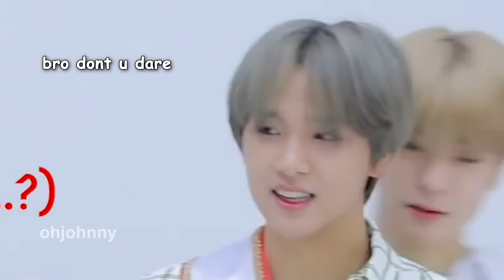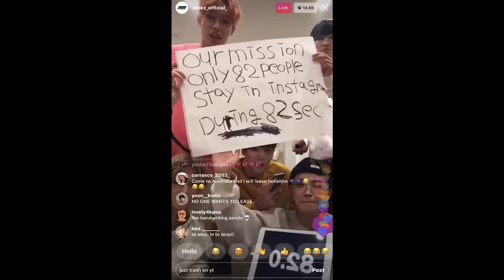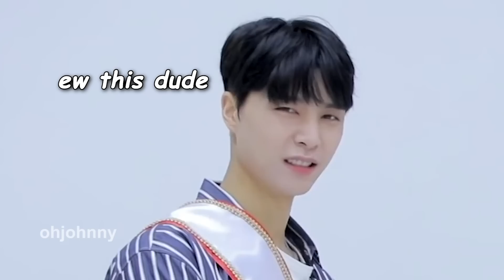gen z idols being gen z on crack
Really hope you enjoyed the video and my sloppy editing!